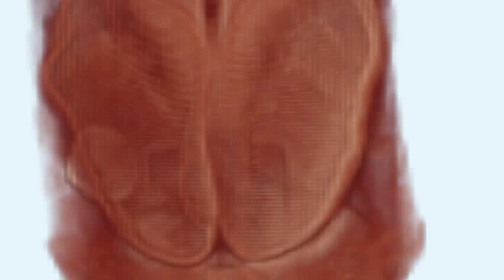54 Day Human Embryo, Carnegie Stage 22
54 day human embryo animation based on magnetic resonance imaging (MRI) of a non-living embryo from the the National Museum of Health and Medicine, scanned at the Center for In-vivo Microscopy, Duke University, and funded by the National Institute of Child Health and Human Development, contract number NO1-HD-6-3257, by Brad Smith at the University of Michigan, School of Art & Design - . Also